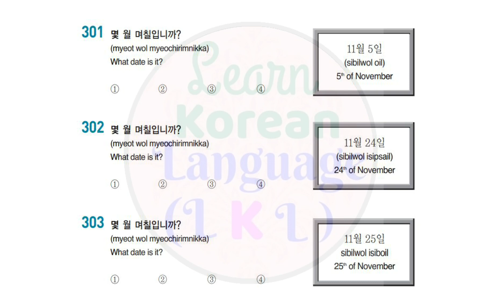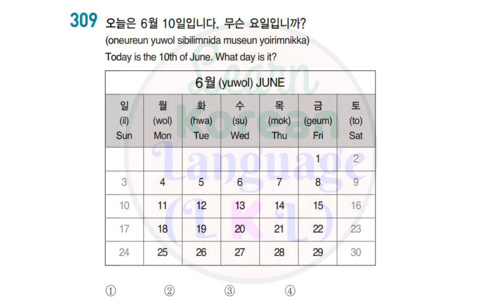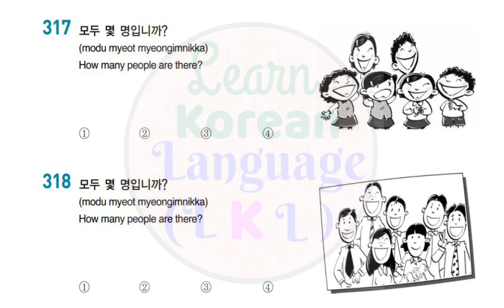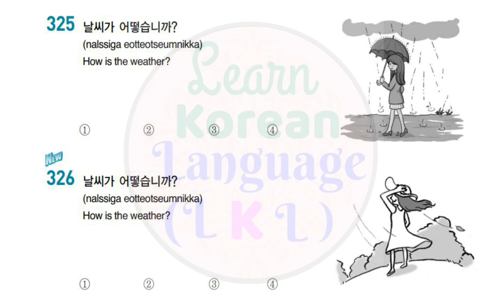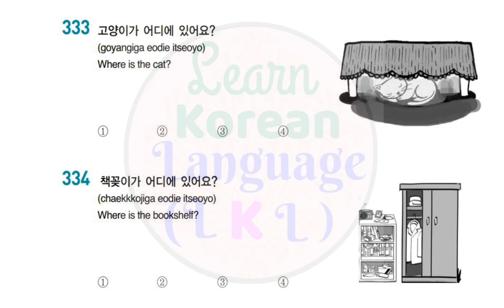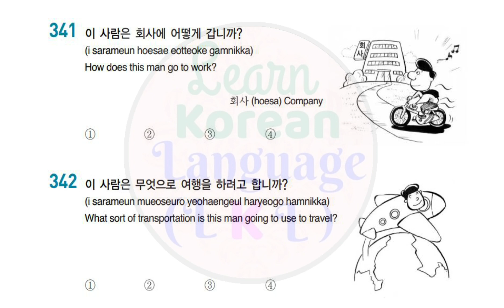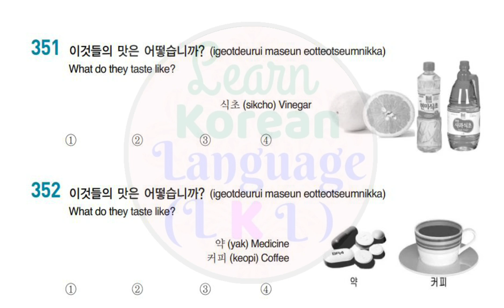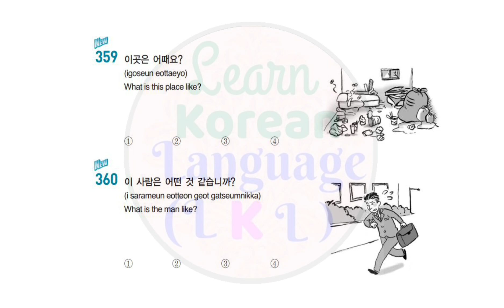Eps Topik Exam Listening Questions301-360